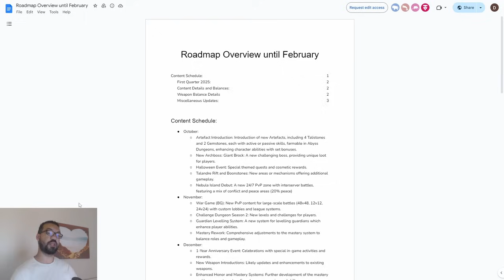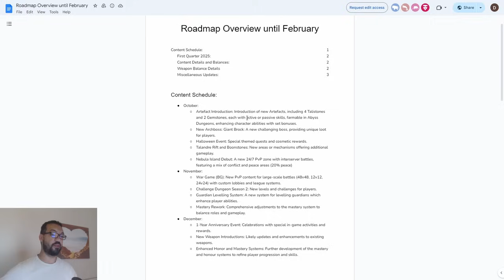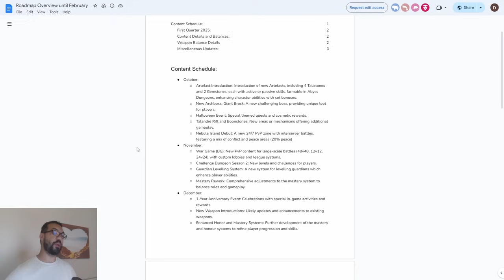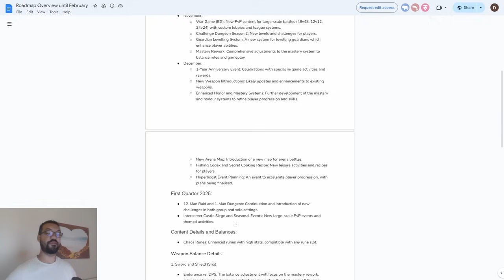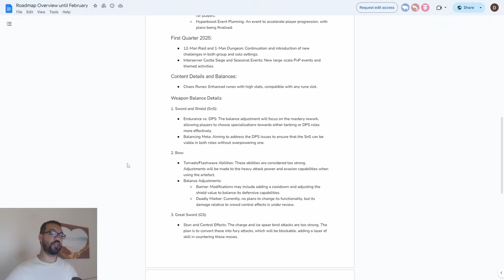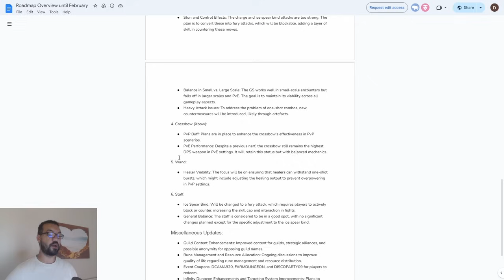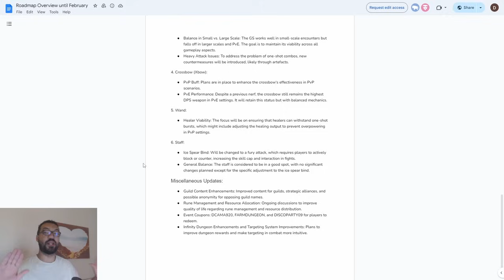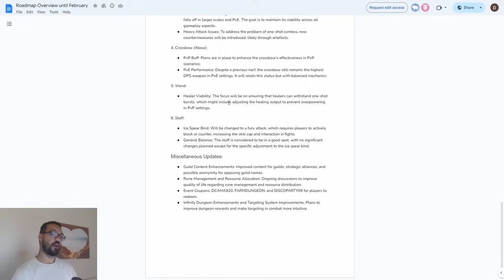Throne and Liberty's HUGE Roadmap Revealed by NCsoft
Welcome back to the channel in today's video we got some huge news from NCsoft about Throne And Liberty's future they held a AMA Dev stream today and gave us the roadmap which I have to say is looking great.

TheWhelps translated this for us so check him out over on Twitch

Rule even the most intense battles, no matter where you are 🔥

🎮 Experience the future of gaming with ExitLagON
🌐 The world's 1st AI-Powered Gaming Optimization Platform